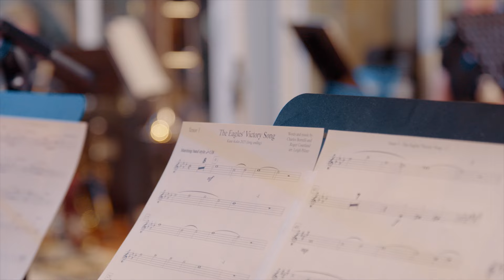Kane Kalas - Eagles' Victory Song (Fly Eagles Fly)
Kane Kalas - Eagles' Victory Song
aka Fly Eagles Fly 🦅